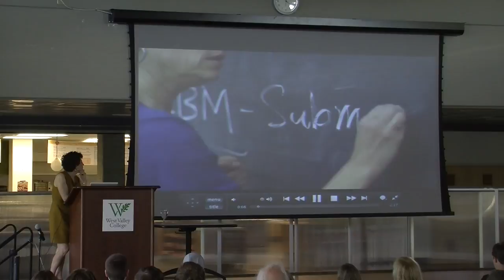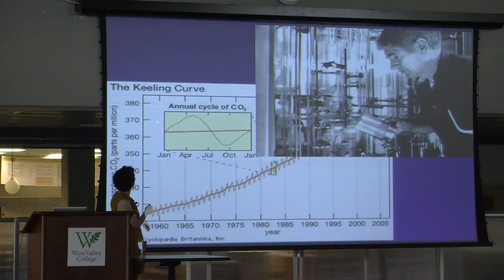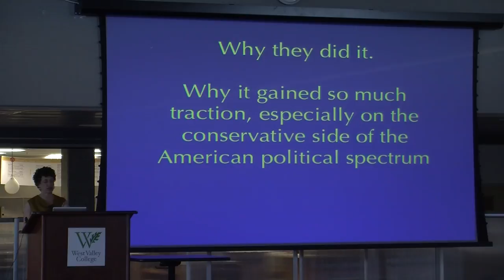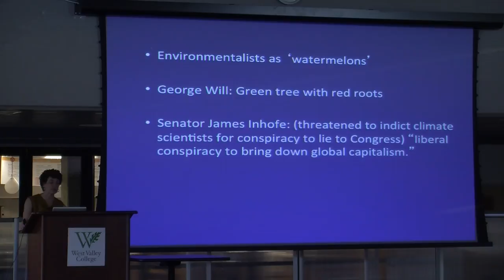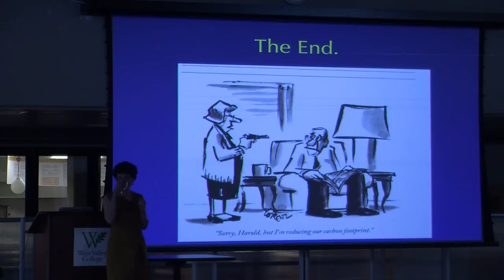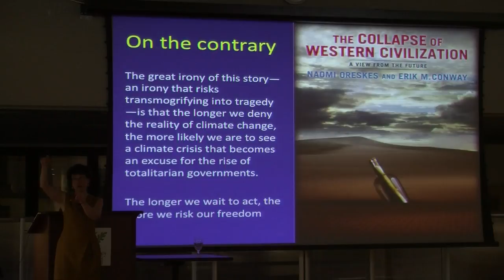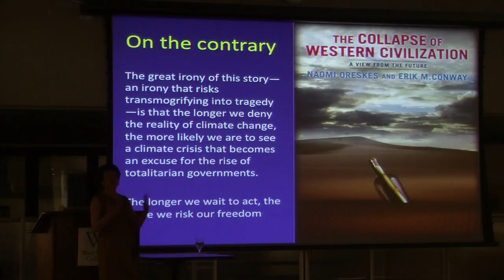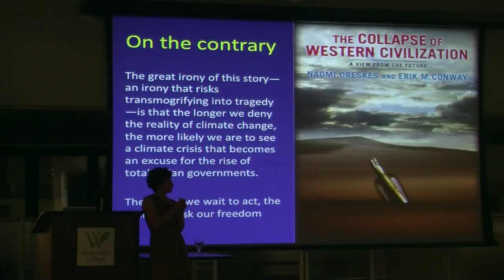Dr. Naomi Oreskes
Dr. Naomi Oreskes, co-author of “Merchants of Doubt”, now a major motion picture documentary, will discuss her book. Book signing to follow the event.